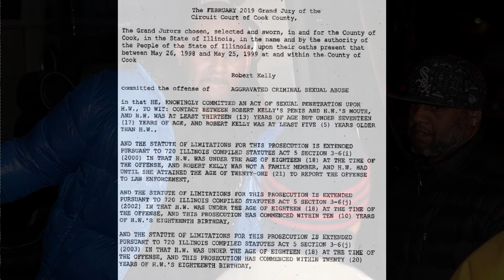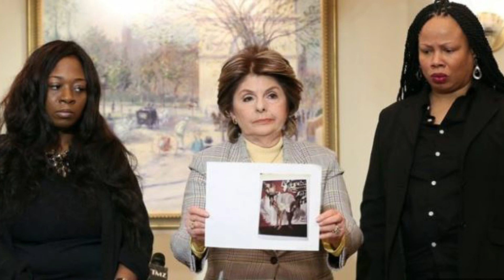R. Kelly SURRENDERS, facing 70 years in prison!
They finally got him yall! R Kelly surrendered to the police on Friday after he was charged with 10 counts of aggravated criminal sexual abuse! There is a NEW video that shows REAL evidence of the "I Believe I can Fly singer" having anal, oral, and vaginal sex with a minor! Its time for the pied piper to go down once and for all!

Must watch: "Wendy Williams and son fly to Chicago after his ARREST, completely UNBOTHERED, have a great time!"